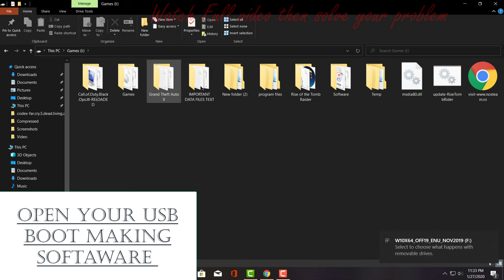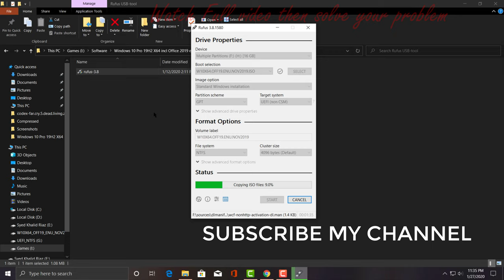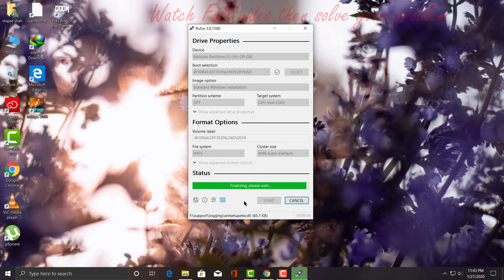issd all Laptop Window installation Fix Method ( Samsung Chronos Series 5 & 7) System Reserved Fix